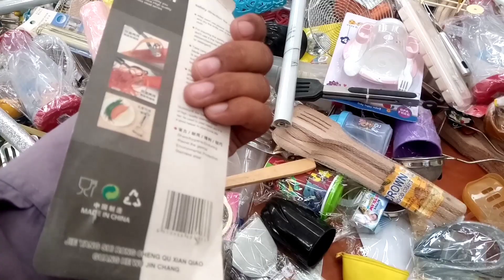Brazil Smart Gadgets | Sunday Bazar in Karachi | Bachat Bazar | Aladdin bachat Bazar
Address :
Gulshan e iqbal Near Aladin Park karachi
Sunday Bazar